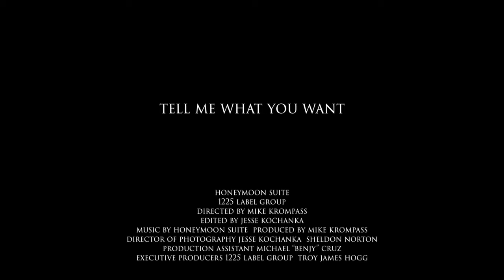Honeymoon Suite - Tell Me What You Want (ft. Honeymoon Suite)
Honeymoon Suite releases a high energy, Modern Rock with Classic Rock hints track entitled: "Tell Me What You Want". This song was produced by Mike Krompass.